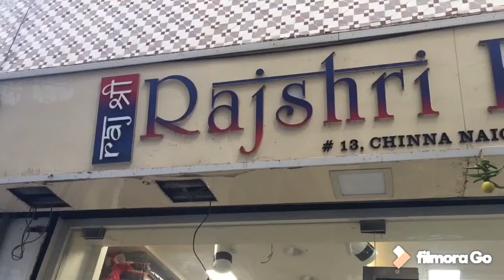Sowcarpet stone work sarees , designer sarees collections best offers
Address:
Rajshri Fashions
#13,Chinna Naicken Street,Sowcarpet,Chennai-600079
Website link To View Collections -

Time:Monday To Saturday 10.30 Am To 8.30 P.m
Sunday 10.30 To 1 pm

About Rajshri Fashions :
'Rajshri Fashions is India's foremost exporter, manufacturer, and wholesaler of women ethnic wear since 2005. We bring to you a wide range of Bridal Lehenga,wedding sarees,Designer Sarees,sari, lehenga style saree,Party Wear Lehenga. Being the leading manufacturer of traditional Indian attire, our aim is to delivered quality products on time with best offers and reasonable rates. As one of the successful online store for trendsetters, we have an exquisite collection of sarees,Lehenga,Gown,Wedding Lehenga and wedding lehenga choli & much more. We invite our valuable customers to Rajshri Fashions, our retail showroom located at Sowcarpet, Chennai, India. Visit us & experience the wide range of women’s clothing for every occasion.'

We Ship in India as well international to Singapore, Malaysia,Australia,Canada,UK & USA through DHL Express and Reach in 3 Working Days